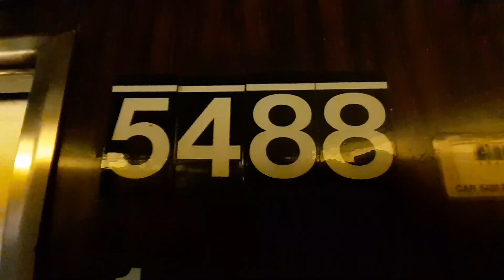The Darkish R46 Q train ride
As you guys can see, I was riding on the R46 Q train and this side of the car had some lights out so I was just chilling there. This was taken around the Summerish I think... Enjoy the vid!